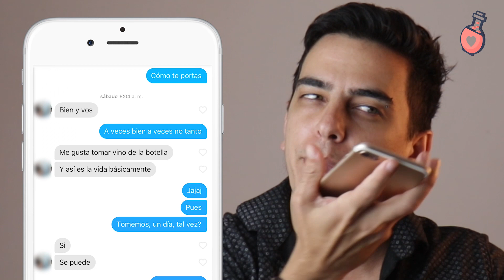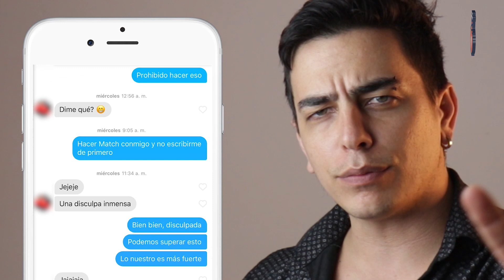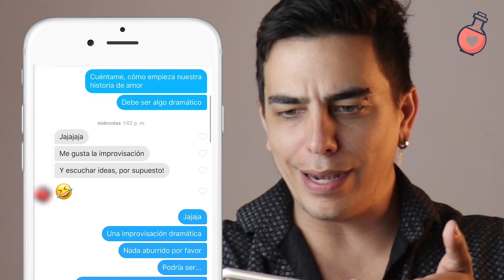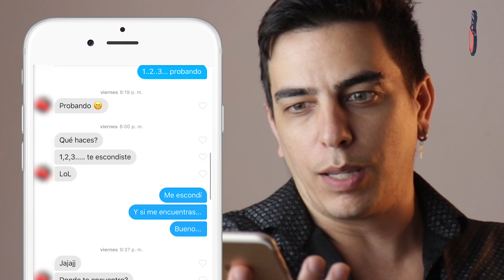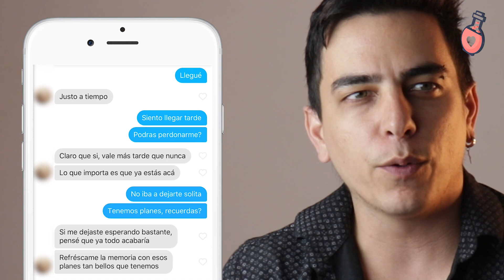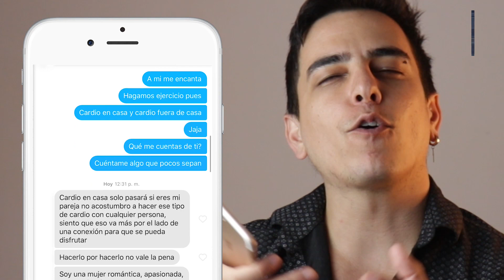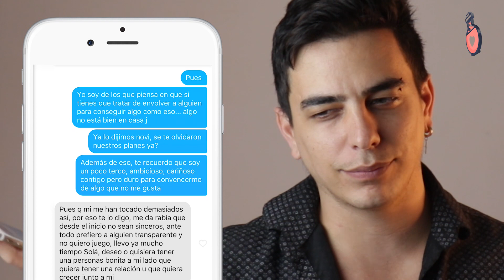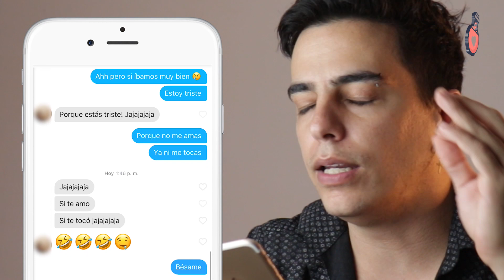LIGANDO X CHAT: Si una mujer te rechaza HAZ ESTO y la conquistas! (Truco fácil)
NUEVO LIBRO GRATIS:
- secretos para que una mujer te desee

Como siempre, es un honor tenerte en la comunidad.